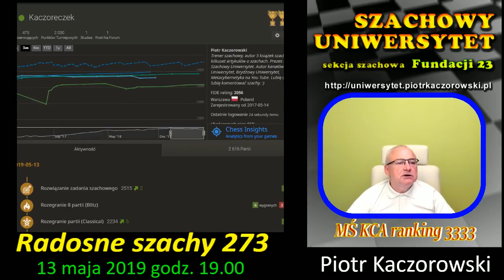A44.Żywa gra i analiza.PKW1152.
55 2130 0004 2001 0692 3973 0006